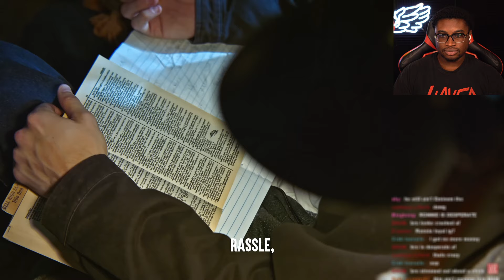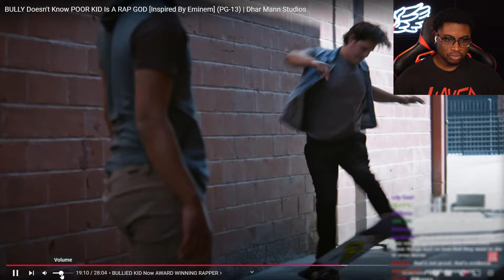BULLY Doesn't Know POOR KID Is EMINEM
I react to Dhar Mann: BULLY Doesn't Know POOR KID Is A RAP GOD Inspired By Eminem